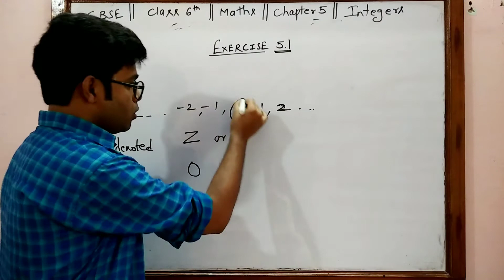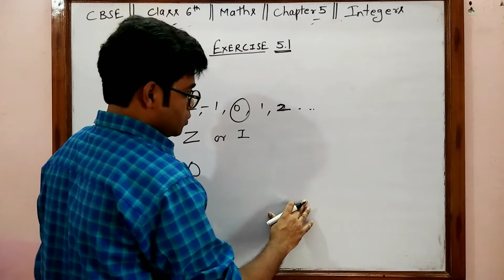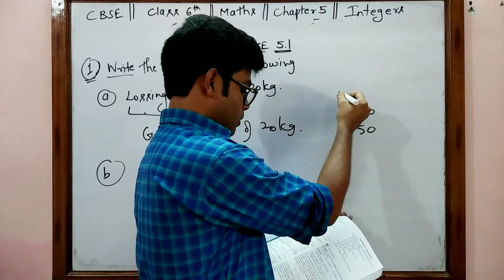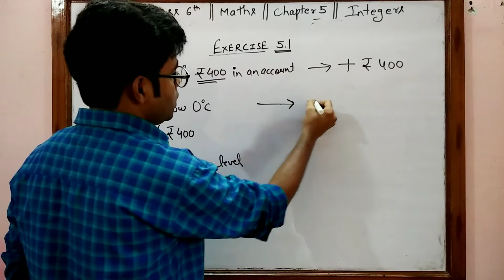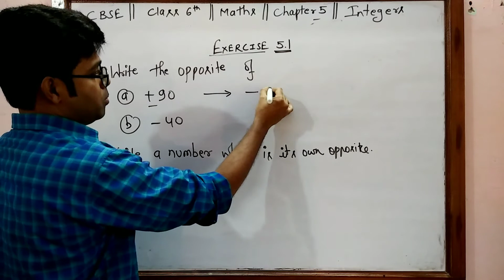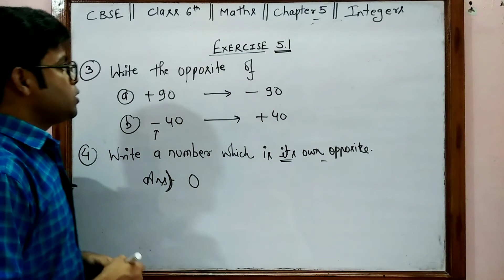Class 6 Maths || Chapter 5 || Integer || Exercise 5.1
CBSE
Class 6th    Maths
Integer
Exercise 5.1

Saraswati Book